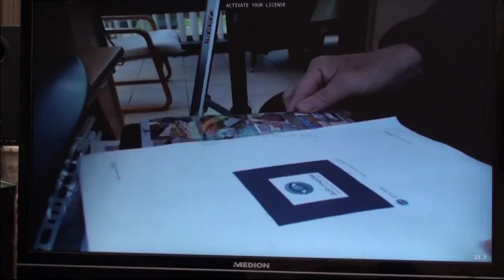3d - AR-media - Lange Max - Koekelare - Moere - Ichtegem - WO1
Lange Max als TR (Toegevoegde Realiteit).
Definitie van TR (Toegevoegde realiteit - AR Engels: Augmented reality)
 Een officiële overeenstemming over de definitie van toegevoegde realiteit is er niet, maar volgens een inventarisatie door Ronald Azuma moet een TR-systeem aan drie voorwaarden voldoen:
 Het is een systeem dat:
 • reëel en virtueel combineert
 • realtime interactief is
 • in drie dimensies functioneertange Max als TR (Toegevoegde Realiteit).